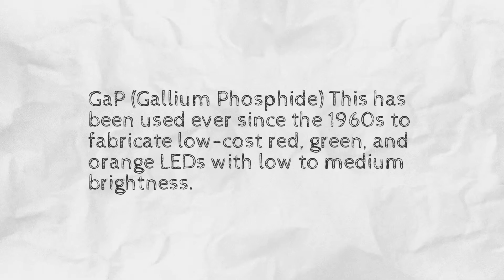GaAs Wafer| 3 Common III V Compound Semiconductors You Can Use Instead of Silicon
III-V Semiconductors are alloys that contain elements from group III and V in the periodic table.  GaAs Wafer, GaP, GaN, AlGaAs, and InP are commonly used in the microelectronic and optoelectronic field because of their superior electronic and optical characteristics. Let’s take a closer look at some substitutes for Silicon.